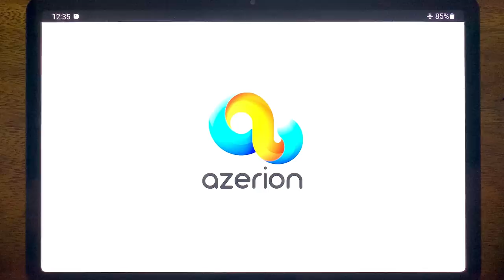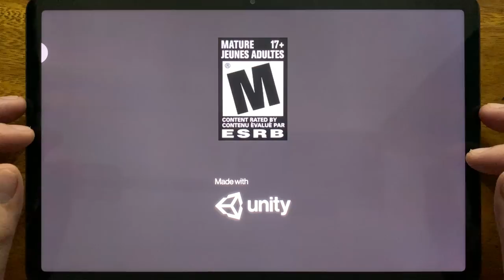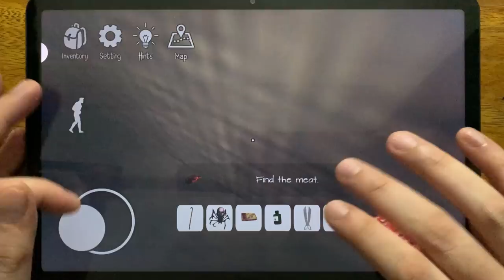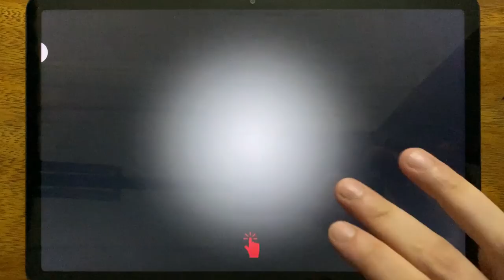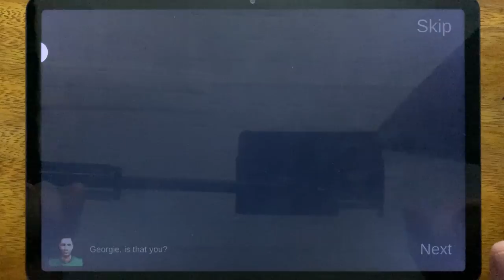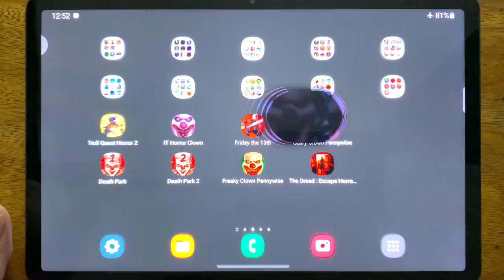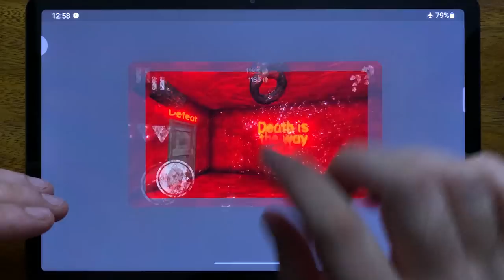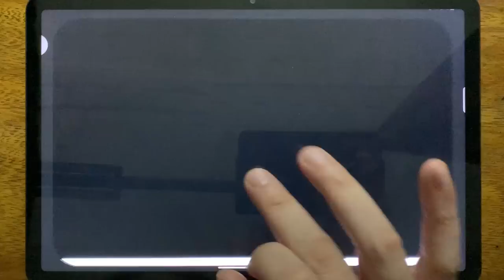Troll Quest Horror 2, IT Horror Clown, Friday the 13th, Scary Clown Pennywise, Death Park....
Troll Quest Horror 2, IT Horror Clown, Friday the 13th, Scary Clown Pennywise, Death Park, Death Park 2, Freaky Clown Pennywis, The Dead Escape Horror House